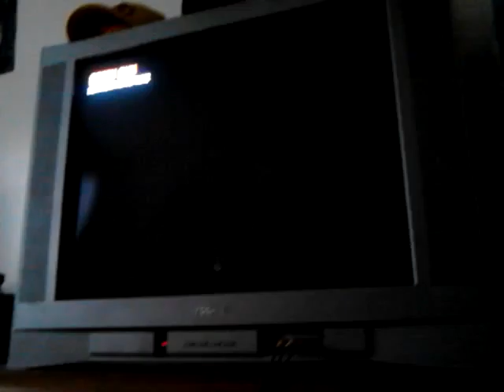Call of duty black ops 2 zombies